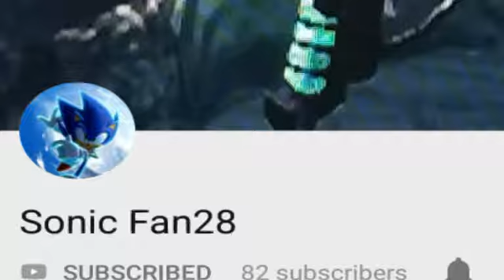Shout out 6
I will put link  When I just finish.